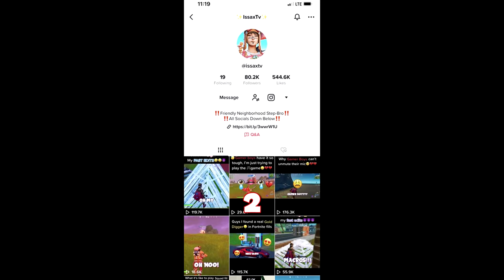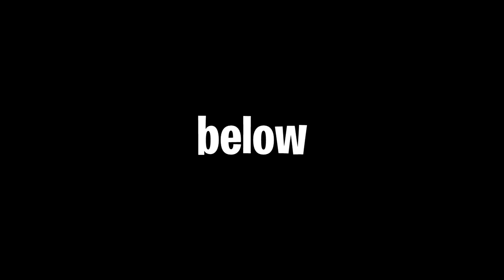UNBELIEVABLE FORTNITE WINS & FAILS! (Funny)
you will not believe these Fortnite clips.

if you feeling down, scroll back up and watch the video again
-Issax